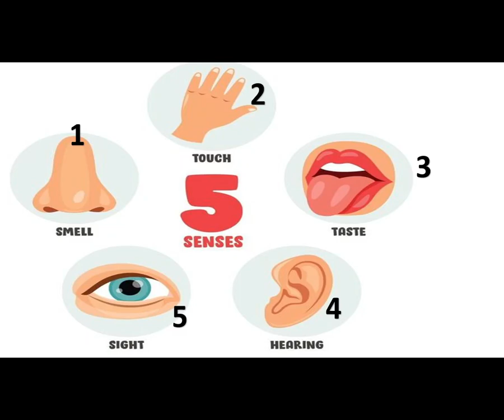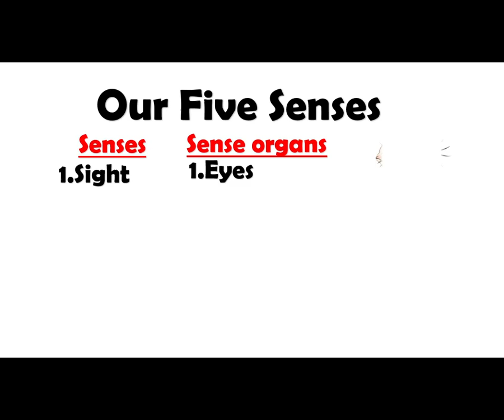Knowledge for kids | Our Five Senses | STEM Science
What are the 5 senses?
The 5 Senses | Organs, Functions & Examples - Video & Lesson ...
The five senses are sight, sound or hearing, smell, taste, and touch. The five senses are associated with a sense organ, each of which is responsible for sensing the environment and sending that information to the brain where it is interpreted as a sense.